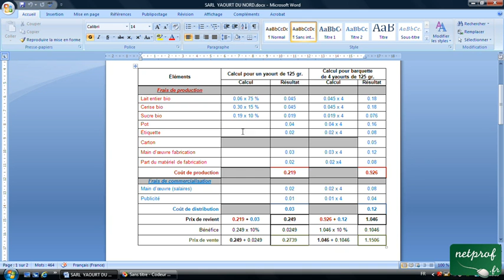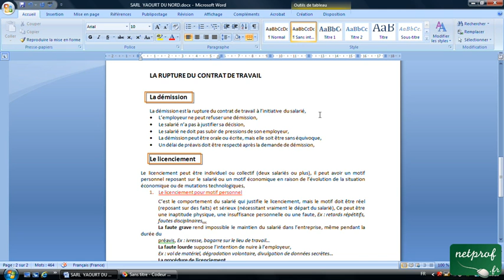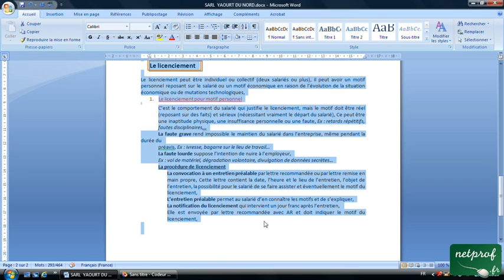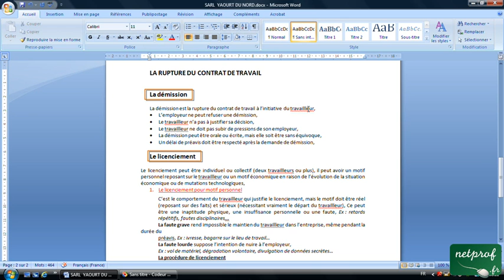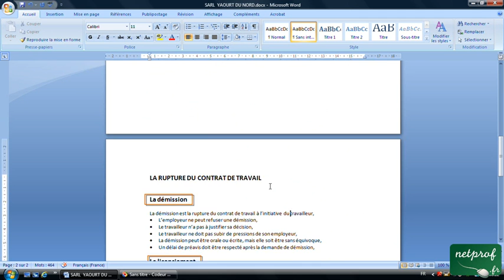Word : Fonctions rechercher et remplacer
Prof : Lionel